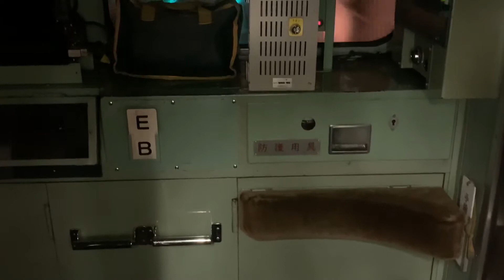【前面展望】武蔵野線205系（M6編成）府中本町→北府中